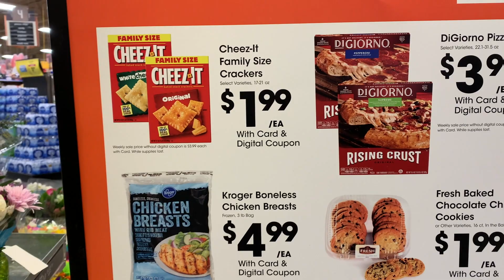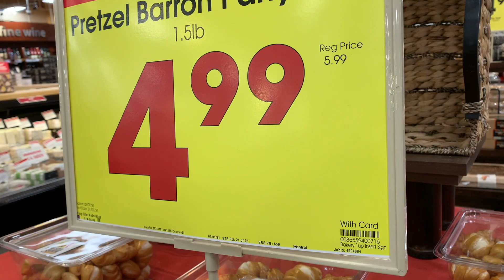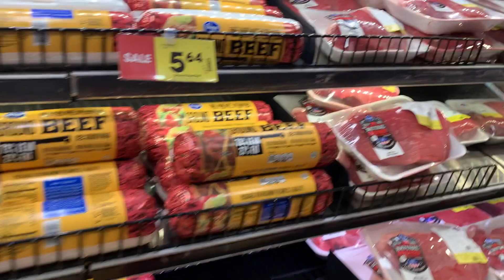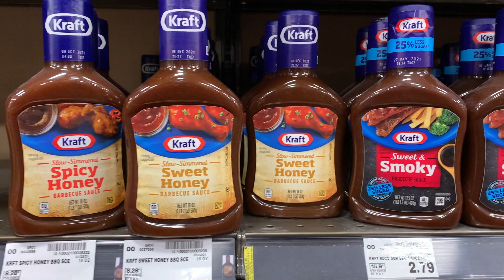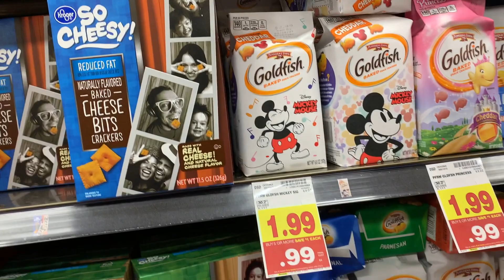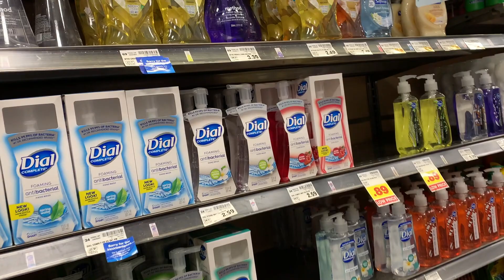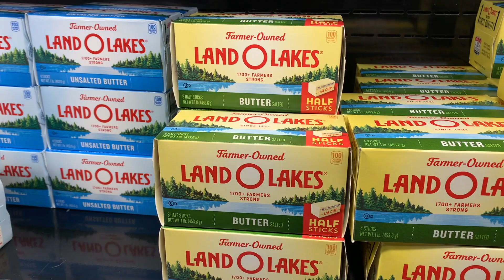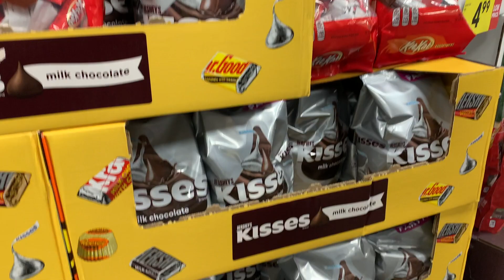Kroger SHOP WITH US! Shopping Trip - GREAT DEALS THIS WEEK! Prices good from Jan. 27 - Feb 2, 2021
Come Join Us as we went to Kroger to pick up a few items and see what was on sale the week of January 27 - February 2, 2021.

There were some really good deals this week, including Kroger Frozen Chicken Breast, Ground Beef, Boneless Chuck Roast, Kraft BBQ Sauce, Edy's Ice Cream, Broccoli Crowns, Zucchini, Squash, Land O Lakes Butter, Cheez Its, Chunky Soup, Entenmann's, Pampers Wipes and more.

We are in the state of Indiana so prices may vary depending where you are.